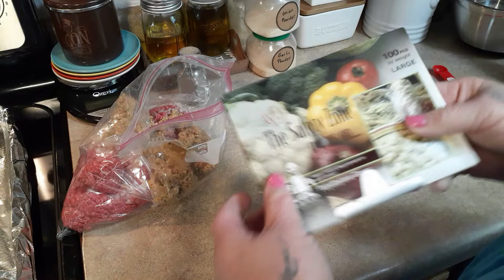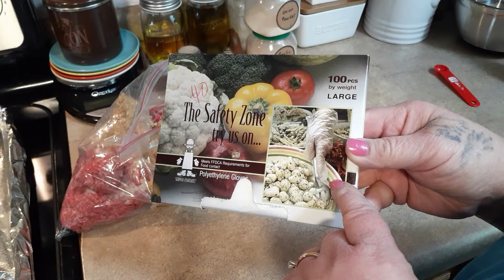LET'S PREP (and COOK): Make Ahead Meatballs, Deviled Eggs | Quick Broccoli Tip | WEIGHT WATCHERS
Make Ahead Meatballs

Snail Mail:
Kim Maness

1/4 cup salt
1 tablespoon pepper
1 tablespoon garlic powder
1 tablespoon onion powder

Kitchen Tools:
Power Smokeless Grill
Corndog Maker

Organization:
3-Tier Expandable Spice Shelf

Instant Pot Accessories:
3-Quart Stainless Inner Pot
6-Quart Stainless Inner Pot
7-Inch Springform/Bundt Pan
1.5 Quart Stainless Bowl used for Pot In Pot Cooking